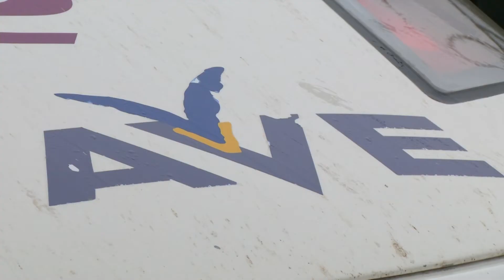Acto Institucional del primer AVE Madrid - Ourense